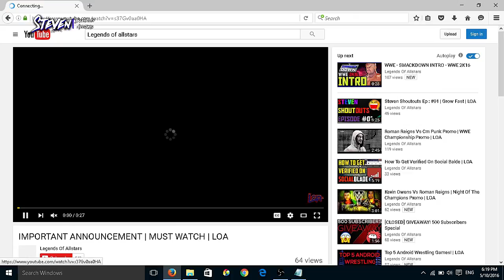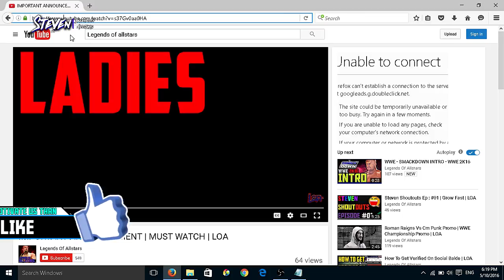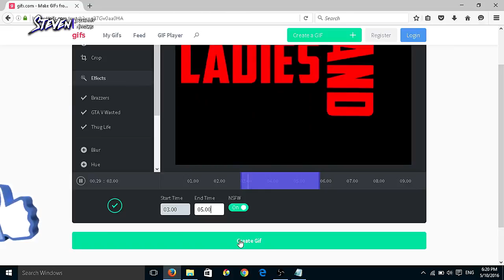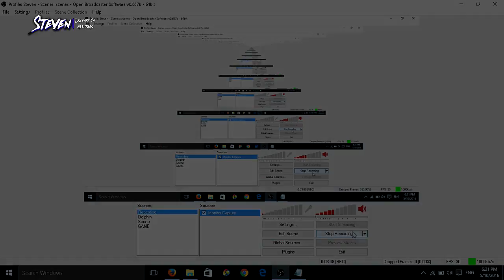How To Make GIF Of A Youtube Video | LOA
→ Partner with the Curse Network and make money doing what you love - creating content! If You Are A Gamer, Than Curse Is Best for you, Curse network is the next step to turning your passion into a career. Join the Curse Network and turn your dream channel into a reality.